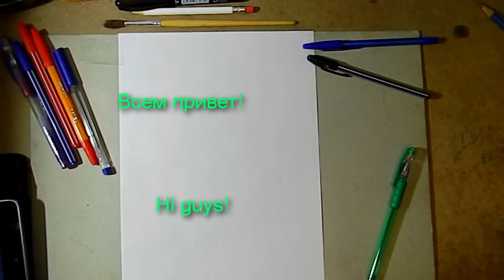Рисую зеленой ручкой - Art Monkey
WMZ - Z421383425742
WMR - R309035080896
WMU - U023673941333